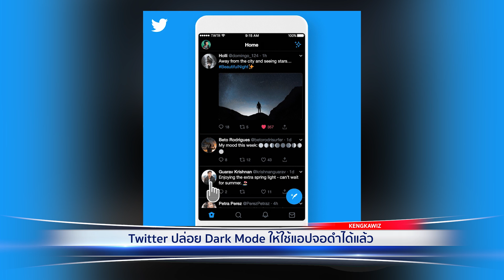ปีหน้าเขาจะใช้หุ่นยนต์ มาสัมภาษณ์งานแล้วนะ | ทันไอที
: Twitter ปล่อย Dark Mode ให้ใช้แอปจอดำได้แล้ว
: ปีหน้าเขาจะใช้หุ่นยนต์ มาสัมภาษณ์งานแล้วนะ
: O’Garden ปลูกผักเองได้ ง่ายนิดเดียว

8โมงเช้า จ.-ศ. กับ Kengkawiz